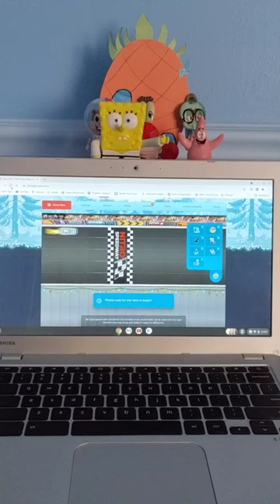115+ WPM Typing Race (Nitro Type)